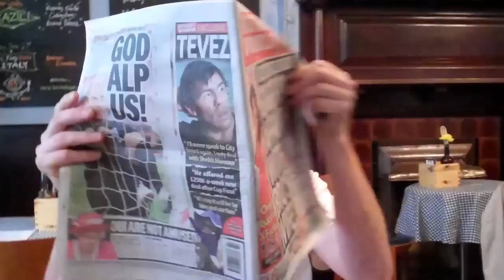UBTV...Soul Food Sunday with Tik and 'our Shaz'